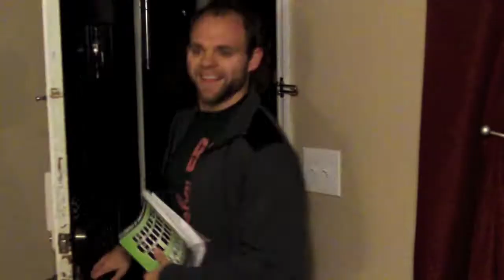The House: No Offense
Your not allowed to get ticked off as long as your polite about it, right?